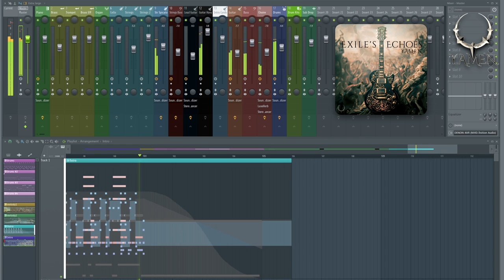Exile's Echoes (royalty free music)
This musical piece is available for free use whether in whole or in part. You can use it commercially, and it has no copyright. However, do not attribute it to yourself. If the artwork contains the names of the team members, add my name at the end.